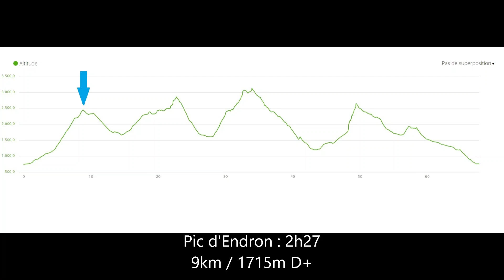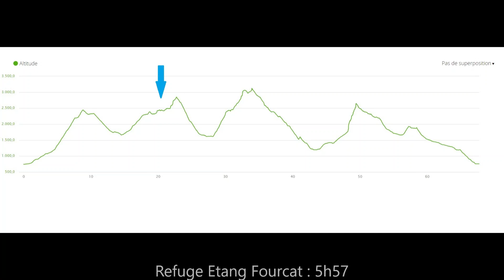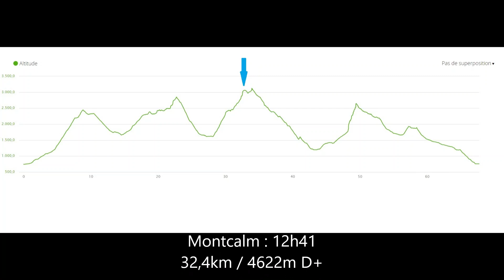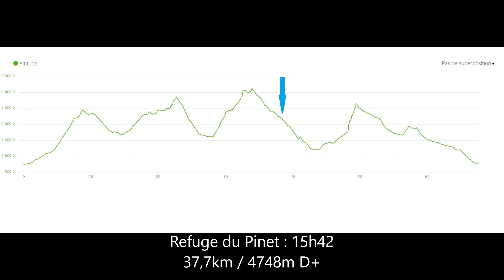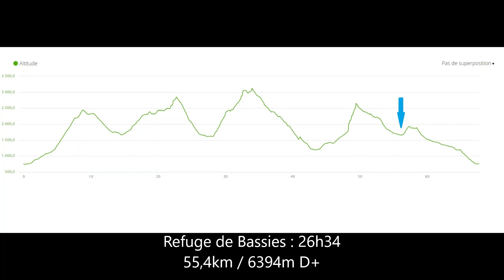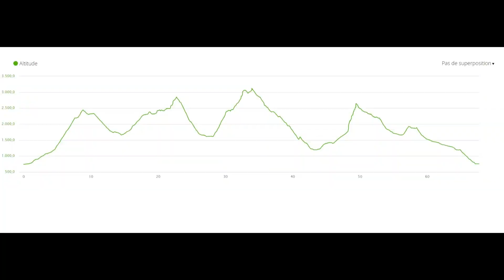Picariège 2022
Avec Olivier